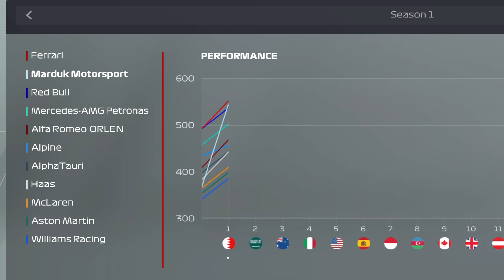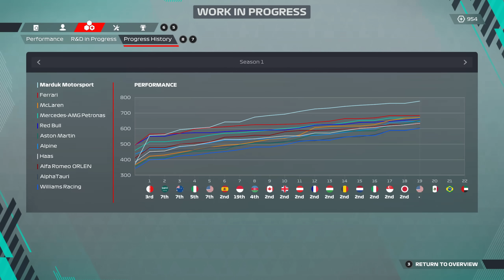Completing an ENTIRE SEASON of F1 22 My Team Career Mode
F1 22 My Team Season 1. What happens when you start as a Championship Contender?